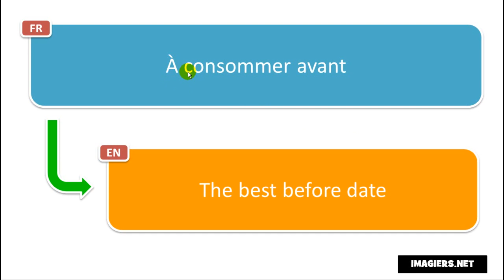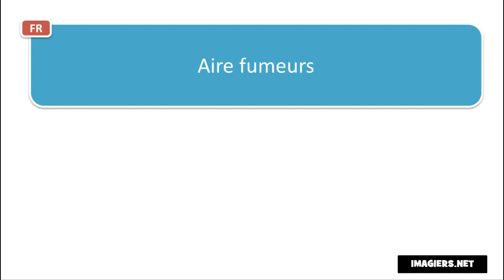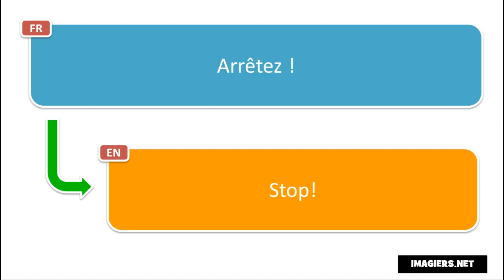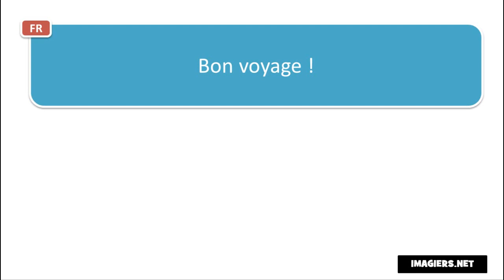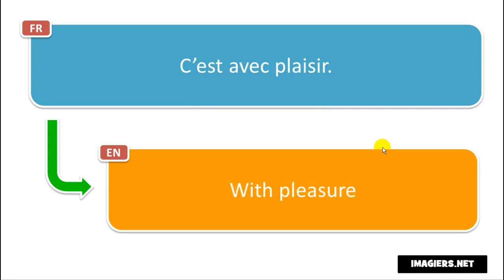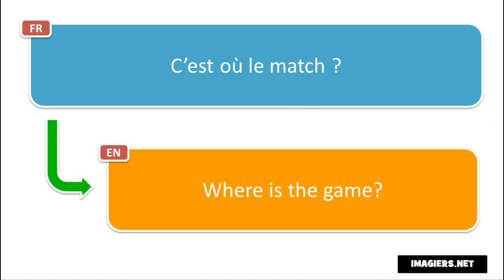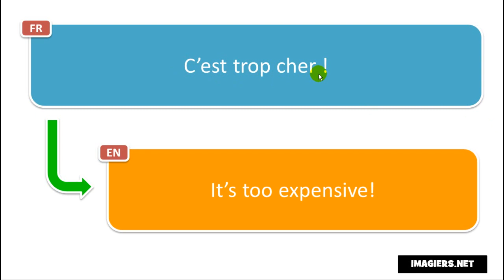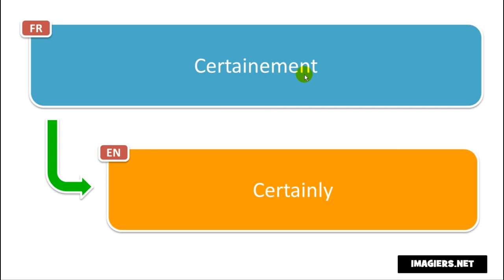Учим француски # 60 phrases et mots en français